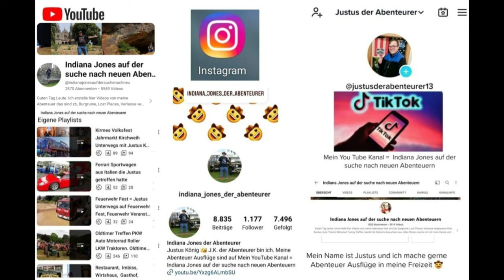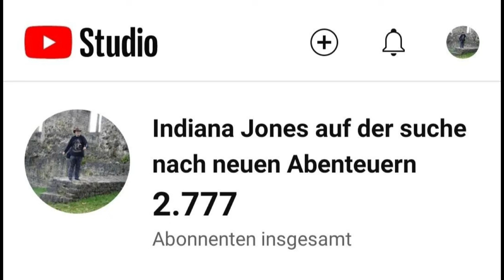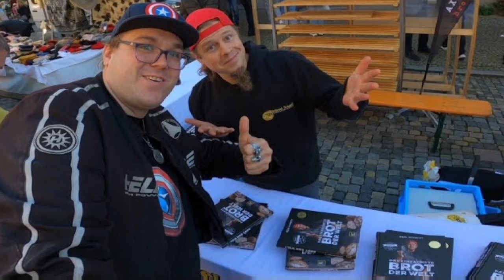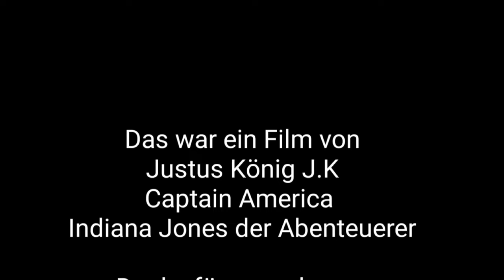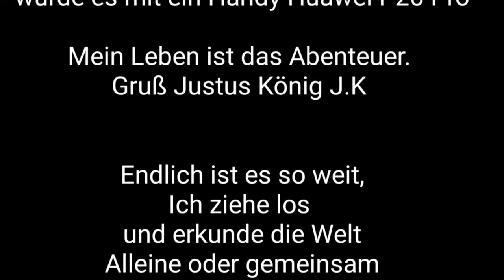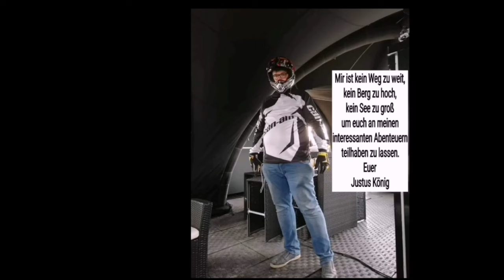Diskothek Zauberberg Würzburg testet Justus König J.K der Abenteurer Der YouTuber aus Würzburg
House, Reggae und Studentenpartys im Club mit Stuckdecken, Cocktailbar und einer Gartenlounge mit Orientflair.
Live-Veranstaltungen · Tanzmöglichkeiten · Happy-Hour-Getränke
Veitshöchheimer Str. 20, 97080 Würzburg

Justus Bericht:
Beim Zauberberg kann man gut feiern, dort ist eine gute Stimmung ist und es war  recht voll.

Zauberberg
Der Zauberberg (umgangssprachlich: Zaubi) befindet sich in der Veitshöchheimer Straße am Alten Hafen und ist aufgeteilt in einen Club und Lounge Bereich, Marrakesh-Zelt (Winter) und den Zaubergarten (Biergarten im Sommer).

Geschichte
Ursprünglich befand sich in dem Haus, das der Würzburger Hofbräu gehörte, die Gaststätte Deutscher Garten mit Biergarten. Im August 1981 eröffnete der aus Karlstadt stammende Franz Amrehn dort den Zauberberg. Amrehn hatte zuvor mit dem Holzwurm eine Musikkneipe am Sanderheinrichsleitenweg geführt, die nach einem Kabelbrand jedoch vernichtet wurde. 1989 verkaufte der Karlstädter seine kompletten Anteile am Zauberberg.

Nach Umbau in seiner jetzigen Form wurde der Zauberberg im Oktober 2003 von Rudi Schmidt zusammen mit Andreas Eder eröffnet. Eingetragene Geschäftsführer sind Rudolf und Anni Schmidt.

Aufbau
Der Zauberberg lässt sich nicht ohne weiteres in eine Kategorie einteilen. Es handelt sich um eine Mischung aus Diskothek, Lounge und Biergarten (der Zaubergarten; im Sommer). Betritt man die Örtlichkeit, so gelangt man zuerst in den Club, der mit seinem DJ-Pult und Tanzpodesten am ehesten einer Diskothek gleicht. Hier befindet sich auch eine Cocktail-Bar. Eine Lounge mit Sitzgelegenheiten schließt sich dem Club an. Über eine Treppe gelangt man schließlich in das Marrakesh-Zelt. Dieses ist im marokkanischen Stil eingerichtet.

Im Sommer befindet sich in diesem Bereich statt dem Zelt der Zaubergarten, ein Biergarten unter alten Bäumen. Der Zaubergarten zählt mit dem Volksgarten zu den ältesten Biergärten der Stadt. Geöffnet ist dieser bei guter Witterung täglich ab 17 Uhr. Es gibt für den Biergarten ein spezielles Angebot an Getränken und Speisen.

Seit Mitte 2011 befand sich im Zauberberg eine MyWurscht-Filiale. Diese war auch über einen Schalter in der Steinstraße für Kunden zu erreichen.

Programm
Immer Donnerstags: Exkursion, die Studentenparty
Freitags und Samstags wechselt das Programm. Feste Termine sind jedoch die „Gay.Volution”, eine Veranstaltung für Schwule und Lesben, sowie der „Schwarze Freitag” (Gothic, Wave).
Im Biergarten werden bei Weltmeister- und Europameisterschaften Fußballspiele auf Leinwand gezeigt.